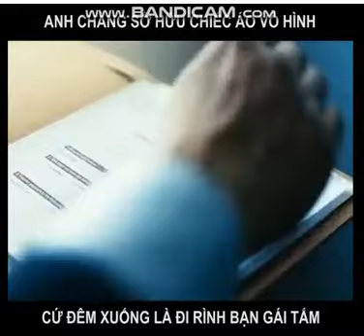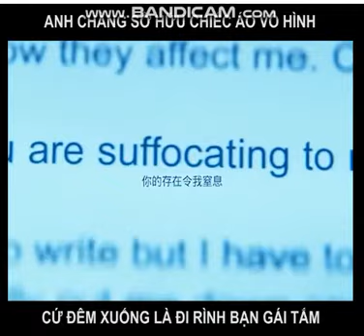Review Phim : Chiếc áo tàng hình - Phim hay 2022